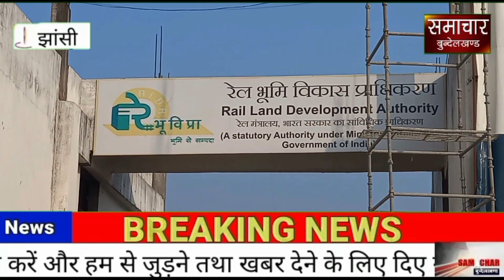फर्जी दस्तावेजों के आधार की आड़ में किया अवैध कब्जा !